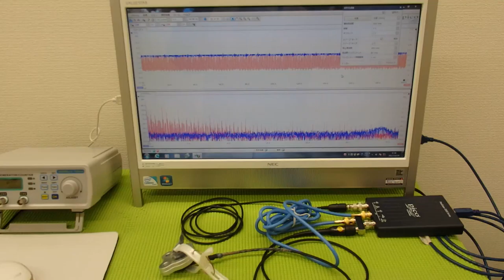超音波‹発振・制御›システム ultrasonic-labo